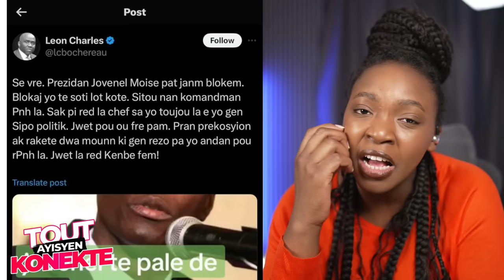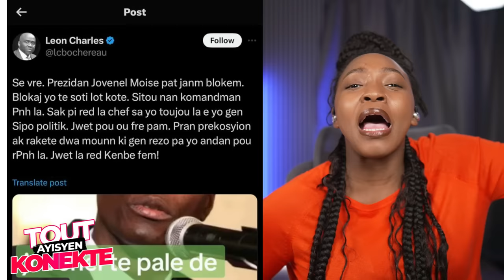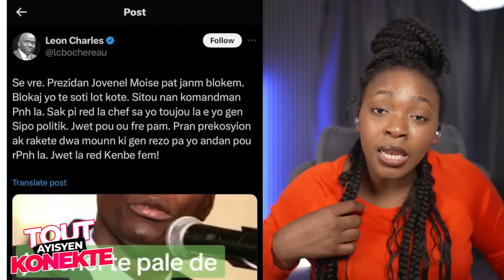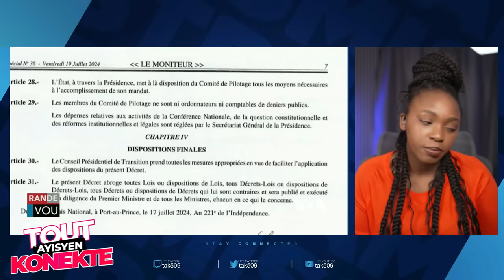Men Verite..Masak Lasalin..Esperance nan Touye Jovenel Klè?..Leon Avèti Rameau /Fouco